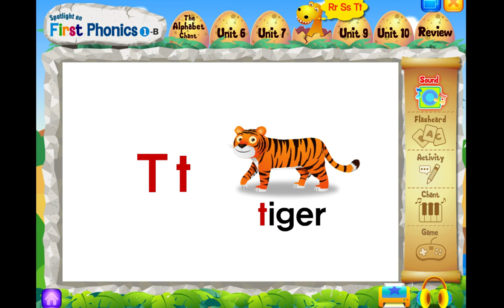First Phonics 1-8